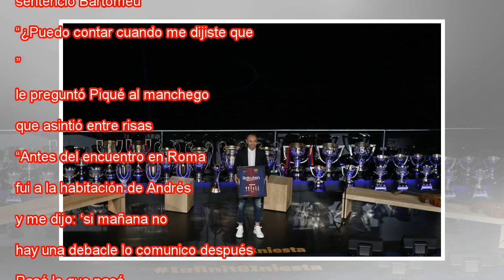El fútbol infinito de Iniesta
Ampliar foto Iniesta, en su homenaje en el Camp Nou. Manu Fernandez AP Acostumbrado a admirar su fútbol, esta vez el césped del Camp Nou miró de refilón a Andrés Iniesta. Disfrutó igual. El palco de la casa del Barcelona se vistió de plató de televis...